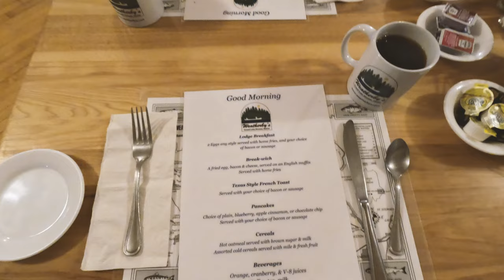Fly Fishing for Landlocked Salmon in Grand Lake Stream!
Guidebook 01: Outdoor Recreation is now available, featuring our visit to Grand Lake Stream and much more

🎣 Welcome toMaine the Way, where we dive into the world of fly fishing adventures! Join us as we cast our lines into the pristine waters of Grand Lake Stream, Maine, in search of the ultimate angling experience.

🌲 Nestled amidst the picturesque wilderness of Maine, Grand Lake Stream is a haven for fly fishing enthusiasts and nature lovers alike. On this channel, we document our journey through the crystal-clear waters, surrounded by towering pine trees and abundant wildlife.

🐟 Whether you're a seasoned angler or a novice adventurer, our videos offer a glimpse into the thrill of the catch and the tranquility of the great outdoors. From mastering the art of fly tying to uncovering the best spots for elusive trout, we share tips, tricks, and tales to inspire your next fishing expedition.

📹 Join us as we capture the beauty of Grand Lake Stream through stunning visuals and immersive storytelling. From dawn's first light to the golden hues of sunset, each video is a celebration of nature's wonders and the joy of angling.

Whether you're here for the thrill of the chase or the serenity of the wilderness, there's something for every outdoor enthusiast on Maine the Way.

🎥 Let's embark on this fly fishing journey together – where every cast holds the promise of adventure and every reel brings us closer to nature's wonders. Welcome to the world of fly fishing on Grand Lake Stream, Maine – let's make some memories that reel in the views!